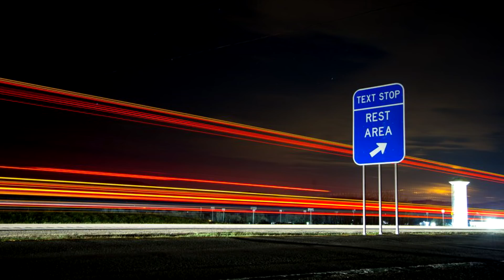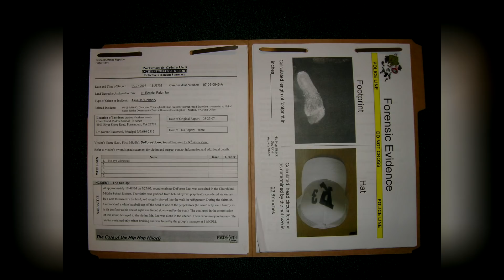"The Hitchhiker", "The Room" - True Scary Stories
Deep Space
The Voyage

Story credit is in the video

The stories are allegedly true, claimed by the respective authors.